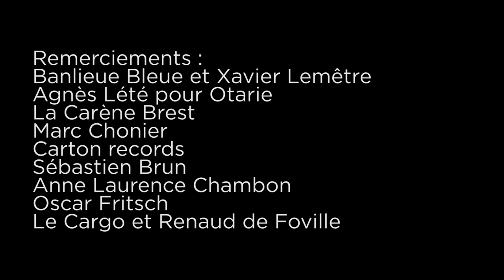Boris Boublil / Mù (Live)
Le 27 mars à la Dynamo, Banlieue Bleue, à Pantin nous avons eu la chance d'enregistrer l'un des tout premier concert de Mù, l'incroyable et magnifique projet de Boris Boublil que vous avez déjà croisé sur le Cargo! comme certains des amis de Boris qui participent à cette aventure :  Csaba, John ou Jesse.

Voici un extrait du concert que vous trouverez dans quelques jours dans son intégralité sur notre vieux rafiot !

Mù
"93 Manifesto"

14 avril 2023
chez Carton Records

Clarinette/ saxophone Ténor : Robin Fincker
Clarinette / saxophone baryton : Morgane Carnet
Trompette / bugle : Antoine Berjeaut
Violon/ claviers : Jesse D Vernon
Batterie : Sacha Toorop
Basse/ contrebasse : Théo Girard
Guitare : Csaba Palotaï
Guitare/ shaker/ voix  : John Parish
Claviers/ guitare/ voix/ compositions : Boris Boublil

Invité sur le poème de Rimbaud "Sensation" :  Wladimir Anselme
"How animals move" et "April" sont composés par John Parish

Son
Édouard Bonan
Images
Benoit Lesieux & Renaud de Foville
Montage
Renaud de Foville

Remerciements :
Banlieue Bleue et Xavier Lemêtre
Agnès Lété pour Otarie
La Carène Brest
Marc Chonier
Carton records
Sébastien Brun
Anne Laurence Chambon
Oscar Fritsch
Le Cargo et Renaud de Foville

Projet soutenu par la spedidam, l’adami et la DRAC IDF